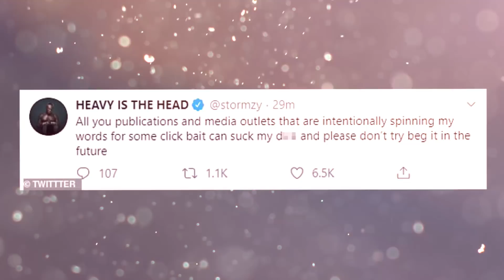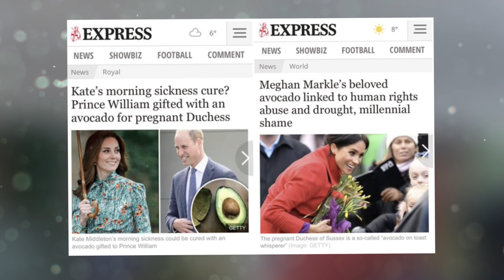Meghan Markle ACOSADA De Nuevo: La Prensa SOBORNAN A Un Actor Para Perjudicarla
El mundo entero se quedó boquiabierto cuando Meghan y el Príncipe Harry anunciaron su renuncia a la Corona Británica...nuevas informaciones dan pie a pensar que tal vez la medida fue necesaria porque es imposible no pensar en cómo una medida similar hubiese salvado a Lady Di